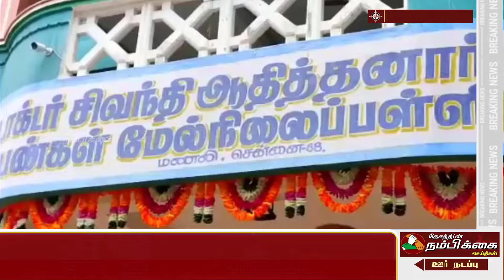கர்மவீரர் காமராஜ் 119 வது பிறந்தநாள் விழா! மாணவிகளுக்கு ஆன்லைன் வகுப்பு மூலம் கட்டுரைப்போட்டி, பேச்ச